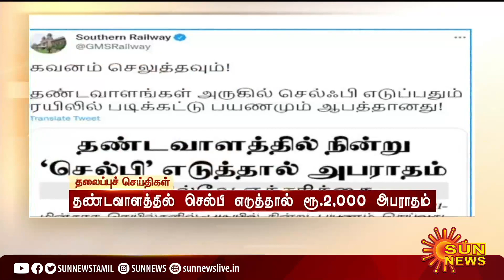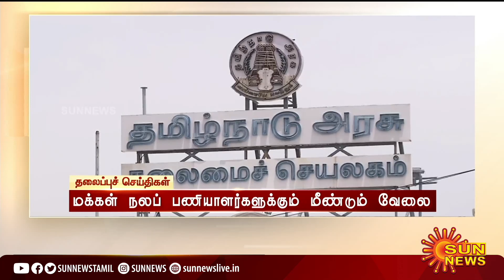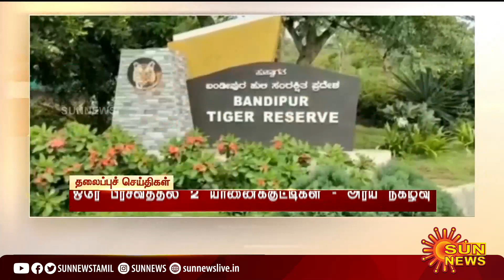காலை 8 மணி தலைப்புச் செய்திகள்! | HeadLines |8 AM | 21-04-2022 | Sun News